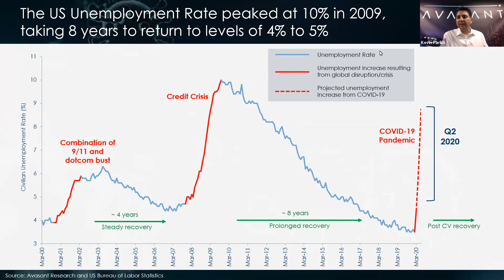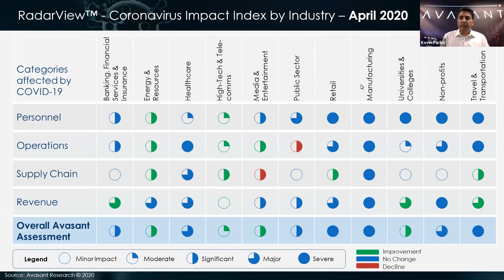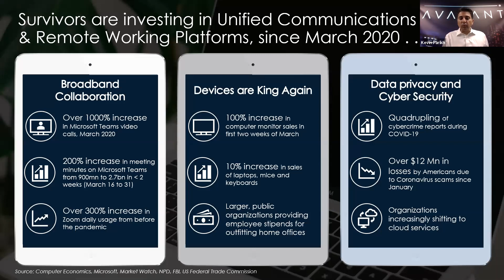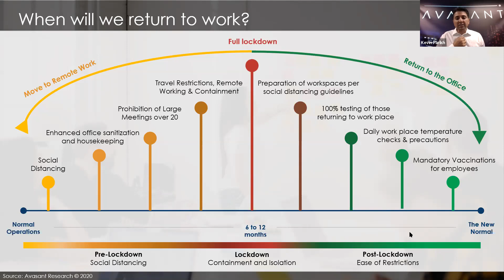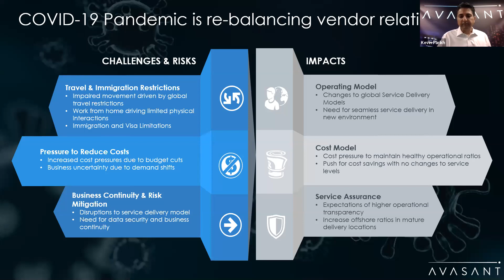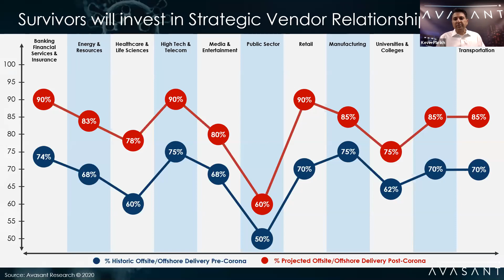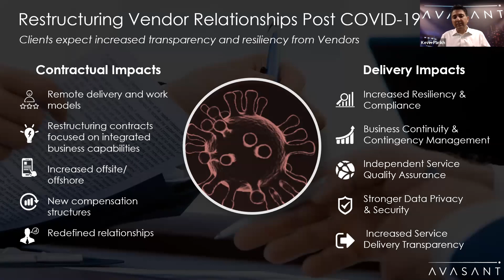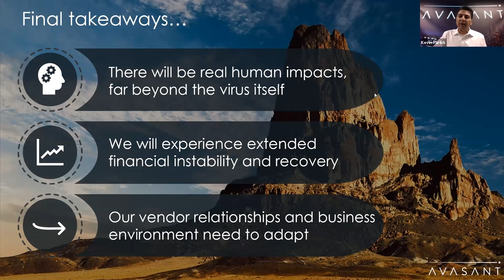Beyond COVID-19: Opportunities and Demands Shaping a Post-Crisis World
The world’s leaders are operating in emergency mode, stifled by a continuous stream of uncertainty. As a result, companies have retreated to being reactive, but only to the immediate. Enterprise is at an inflection point where it is crucial for businesses to look at the big picture and how they can play the long game. Considering these current state of affairs, change is essential for many companies, but what will the future look like? What role will technology play? Across industries, there will no doubt be a shift toward data-driven systems and processes, platforms, and long-term solutions to ensure the longevity of enterprise.

Listen in with IAOP and Avasant for an insightful webinar on opportunities in the post-crisis world.